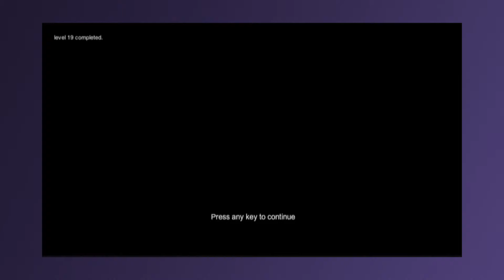Portal The Flash Version Part3 -Bad Words - Inventory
Ohhh Phil...  you've done it this time!

Inventory is

Follow us on:

Inventory is